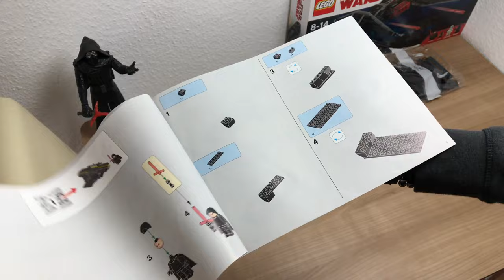Kylo Ren's TIE Fighter LEGO Star Wars Set 75179 Zusammenbau + Review